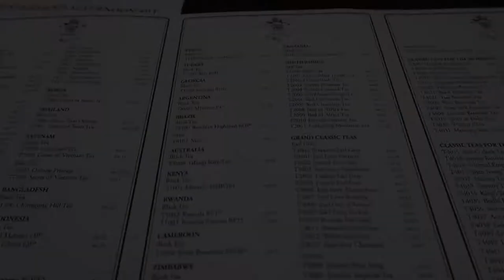Afternoon tea at TWG | 馬來西亞好吃的下午茶 | Birthday Surprise for wifey | 給老婆的生日驚喜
Hi guys, it's us again!! Here's a VLOG to Jo Yen's birthday celebration 🎂 This will be the very first time we celebrated as husband and wife 😊. Here's the part 1 of the video.